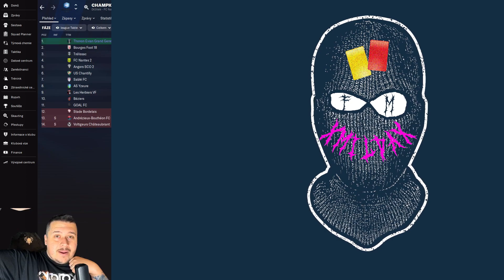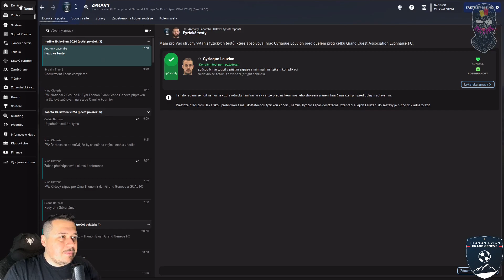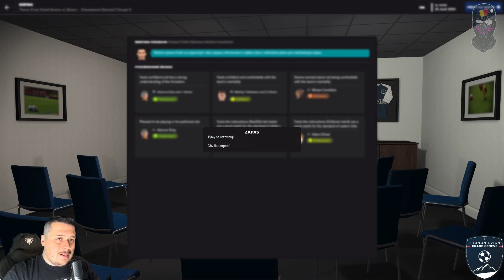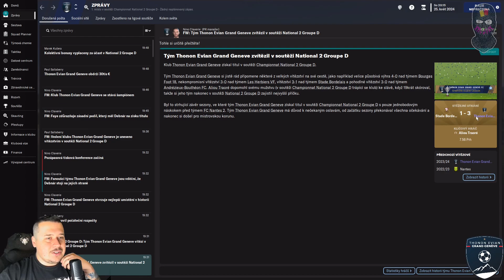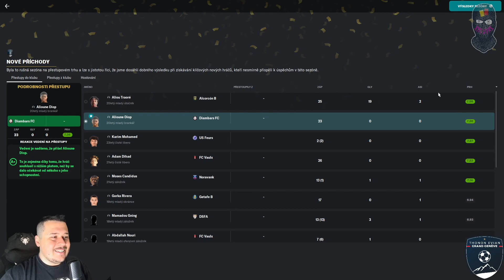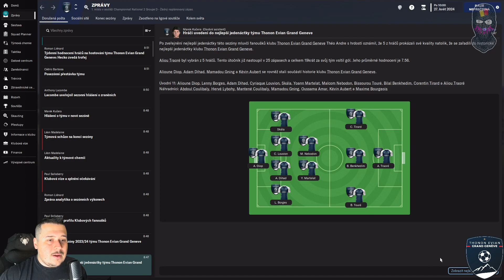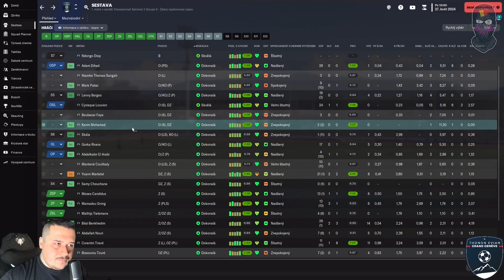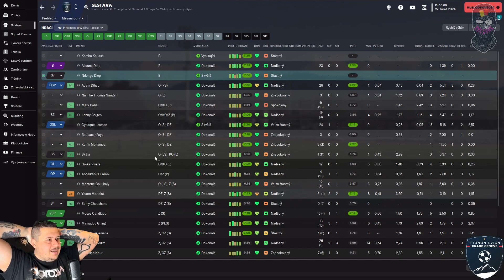FM 23 CZ / Mezi horami a jezerem epizoda 14. / Velké finále / Thonon Evian FC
00:00 úvod a intro
01:05 ligová tabulka
02:16 zápasy mimo kameru
04:27 youth intake
08:25 zápas s GOAL FC
20:14 zápas s Béziers
36:30 hodnocení sezóny
01:01:00 outro

V této sérii ze hry Football Manager 2023 se ujmeme Thonon Evian Grand Genéve v National 2, čtvrté francouzské lize. V ideálním světě se staneme líhní světových talentů, jelikož budeme podepisovat hráče pouze do 21 let. Dostaneme se do v průběhu série do Ligue 1 a evropských pohárů? V první sezóně jsme se po všelijaké sezóně plné experimentů umístili na patém místě, ale v té následující již kvůli finanční situaci musíme mířit za postupem.